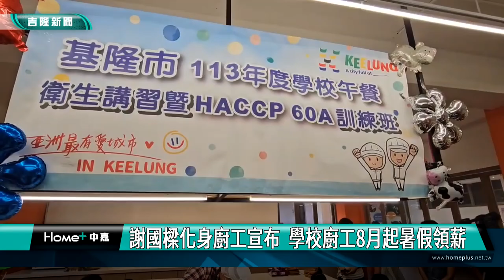謝國樑｜ 學校廚工｜謝國樑化身廚工宣布 學校廚工8月起暑假領薪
(中嘉新聞記者黃紹銘/基隆採訪報導) 基隆市政府辦理廚工衛生講習與廚藝精進課程，基隆市長謝國樑化身成廚工，與廚工一起料理，現場香味四溢，市長謝國樑也宣布，謝國樑並宣布為照顧及留任優秀學校廚房工作者，今年8月1日起基隆學校廚工暑假也能領到薪水了。
基隆市長謝國樑化身成廚工，出席暑期廚工衛生講習，當場學習做料理，沒幾分鐘，這一到「奶香豬柳」就大功告成。
現場香味四溢，一旁孩子們看的口水直流，市長謝國樑也宣布，為了照顧及留任優秀學校廚房工作者，今年8月1日起基隆學校廚工暑假也能領到薪水。
市府教育處今年暑假針對營養師、午餐秘書及廚工辦理衛生講習培訓課程，包含8場衛生講習及2場廚藝精進課程，總計有600人次參與。另外，
8月底還有幼兒園及國中小兩場講習，希望讓第一線的廚房工作者學習更多元烹調技巧和創意發想，把學校午餐變得更美味。